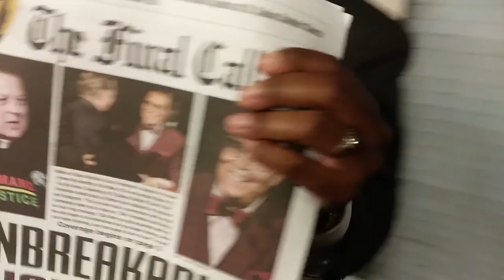UNTIL HES GONE - THE REMIX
The "Angel Jibreel" - Lost Sheep Productions